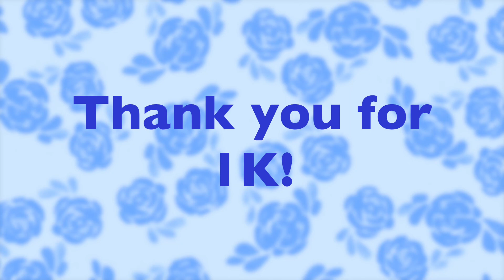Oh Meme (Thank You for 1K!)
I never expected my channel to grow so fast! It may seem like I don't  read all the comments due to my lack of response, but I do, and i really appreciate every one, and I notice when you leave multiple comments. I don't reply because I only know so many ways to express my appreciation! Thank you so much, this has been so much fun.

I'm having difficulty finding the BG again, but I just googled "roses pattern" and used a b/w search filter